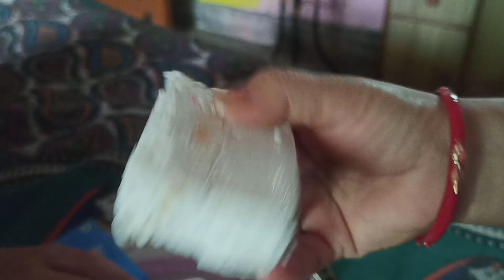wow tasty 😋 ice cream 🍨